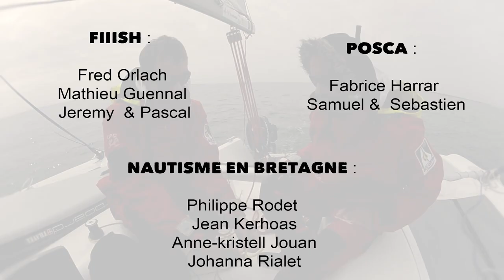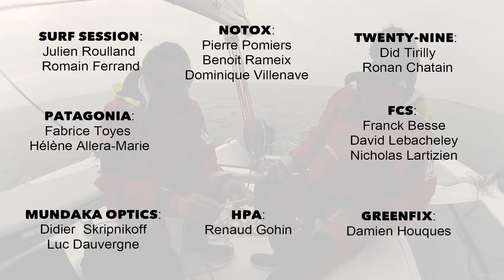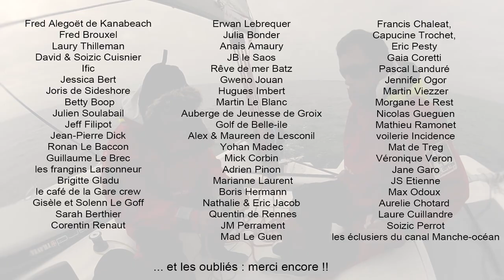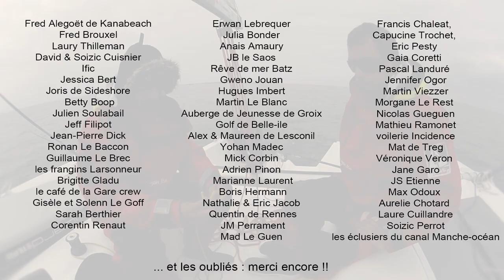Lost in the swell - Season 1 - Episode 8 - La boucle est bouclée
Music by Guts: "Django RMX" & "Shibolet"  // Blutch: "See you soon big fish" // The Toppers: "Acapulco, Dos de la tarde"

Lost in the swell is a new adventure for Ewen, Aurel & Ronan, after Des Iles Usions